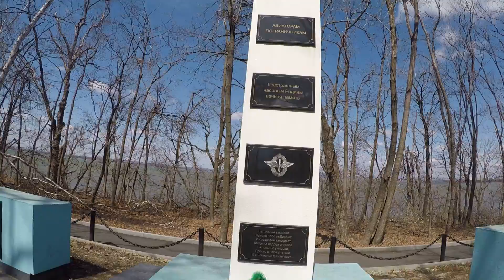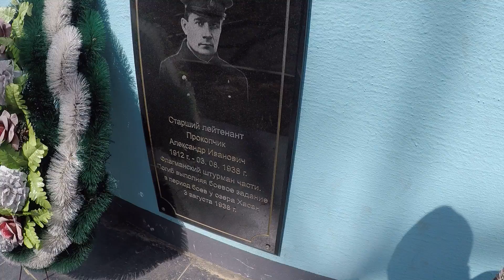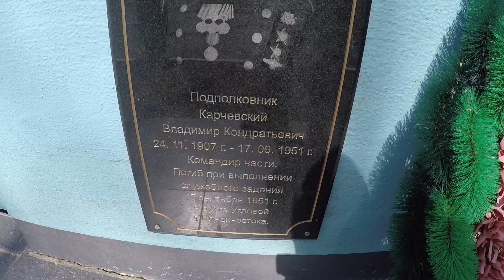Бухта Угловая. Мемориал летчикам Н-ской части.09 апреля 2021 год.